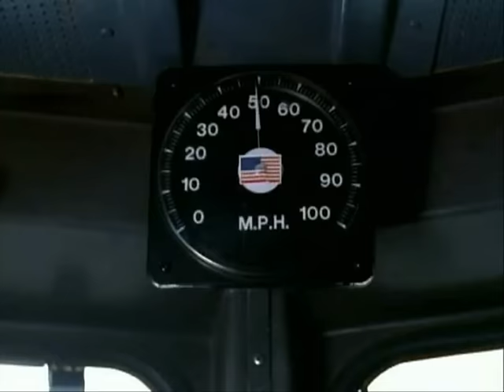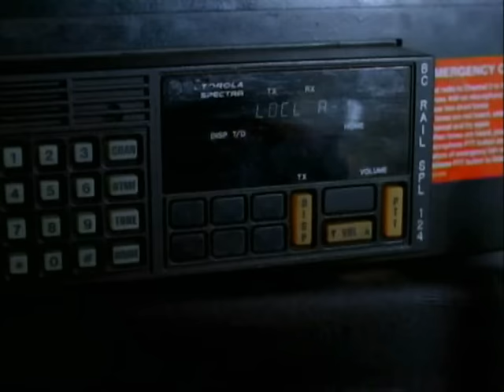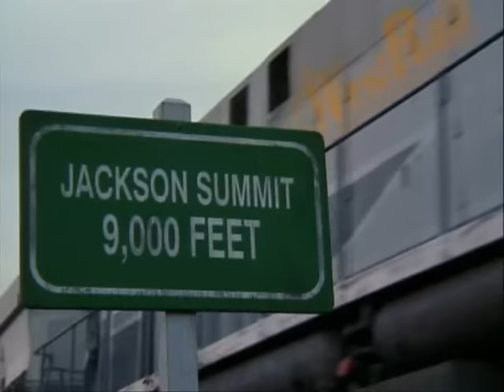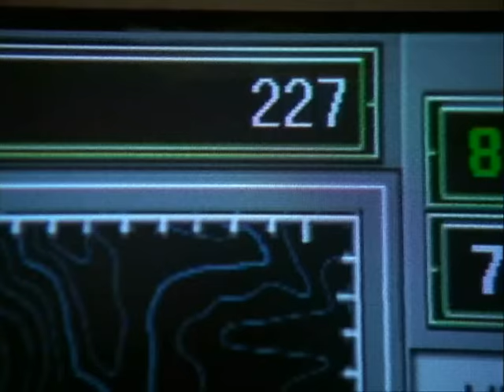Atomic Train 1999 Jackson Summit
The Atomic train almost stop until the second train hit´s it.

Now i have the Full Vhs version Widh the 4 orginal Episodes uploaded too. Check my Video respons to the First part : )

Train´s : M420's built by Montreal Locomotive Works. Some in the movie are ex - BC Rail (look for the extra lights and paint job) and others are ex -CN. Thanks to ( tjmfishing)